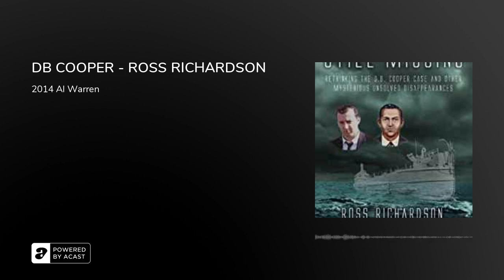DB COOPER - ROSS RICHARDSON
America is a land of mysteries. What do a mild mannered grocery store manager and the infamous skyjacker D.B. Cooper have in common? How can an entire aircraft and its two occupants just vanish into thin air while flying over a populated area? What happened to an old freighter that keeps it hidden for nearly a century, even after half its crew drifted back to their homes dead?

Join author and shipwreck hunter Ross Richardson in taking a fresh look at some of America's most baffling disappearances, and join the search for those who are "Still Missing".